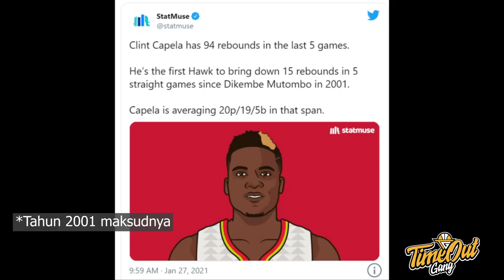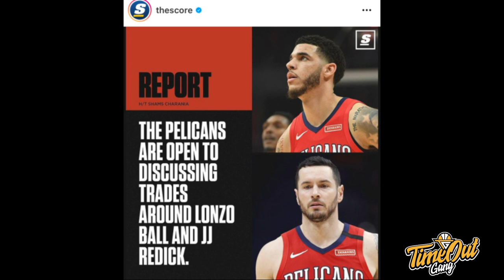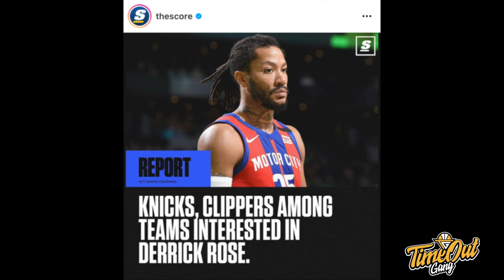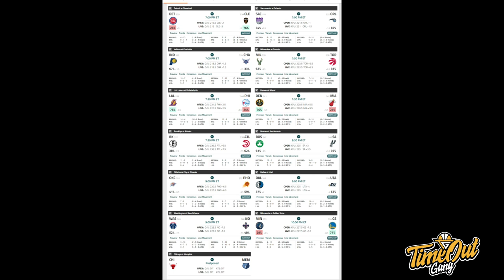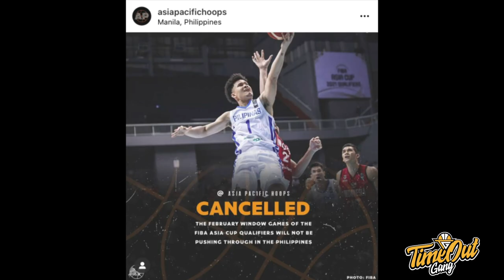Time Out 27 Jan 2021: Steph Curry & Draymond Mau Kelly Oubre Pindah? // Coach Eboss ke West Bandits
Thumbnail photo via @WestBanditsSolo